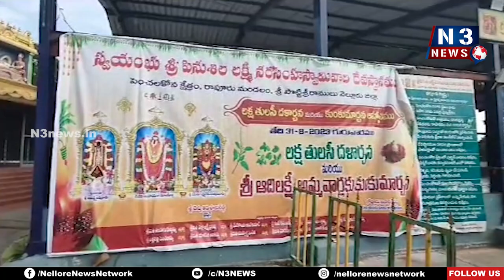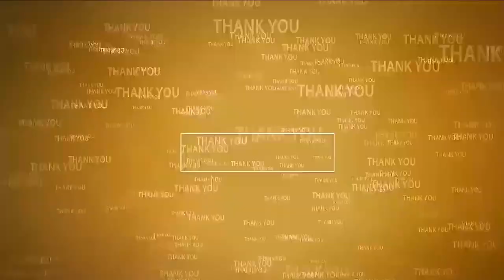శ్రీపెనుశిల లక్ష్మీనరసింహునికి తులసీదళా ర్చన | Navanarasimha Swamy Temple | Penchalakona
పెంచలకోనలో వైభ‌వంగా శ్రావణపౌర్ణమి పూజ‌లు
స్వామివారిని ద‌ర్శించుకుని విశేష‌పూజ‌లు నిర్వ‌హించిన భ‌క్తులు